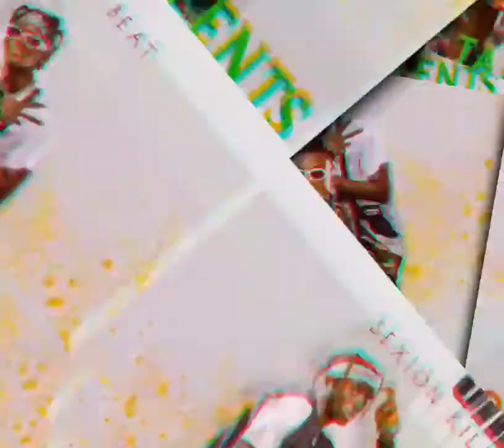SKB_Bourré de talent.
AAJ production présent:
(Bourré de talent)
En Afrique les talents ne manquent pas c'est connu.
Mais la Côte d'ivoire est incroyablement bourrée de talents.
SKB rend hommage à cette jeunesse ivoirienne très talentueuse avec ce sixième titre.
Merci pour vos soutiens.
La CAN 2023, c'est chez nous tout se passera.